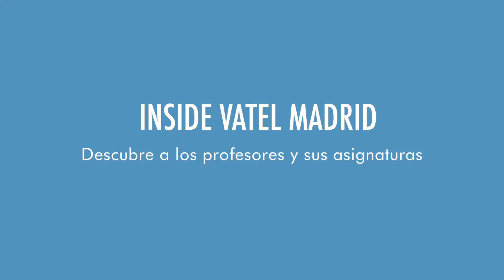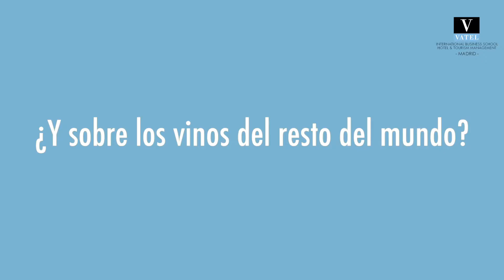INSIDE VATEL MADRID | Enología